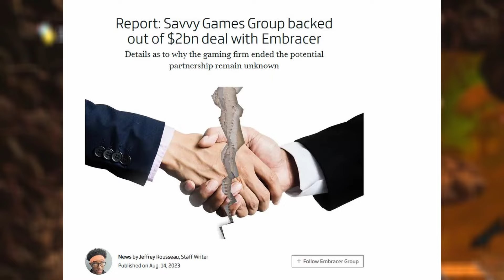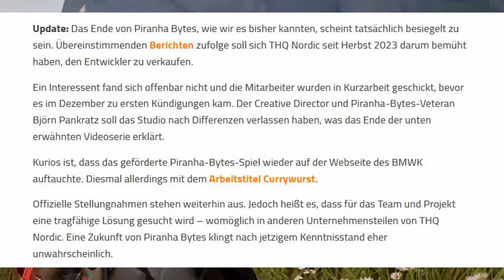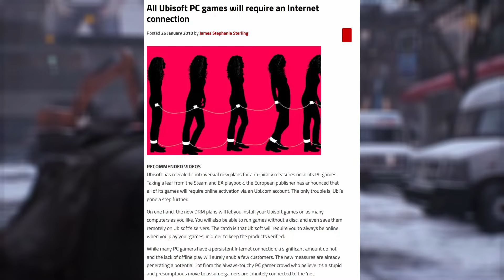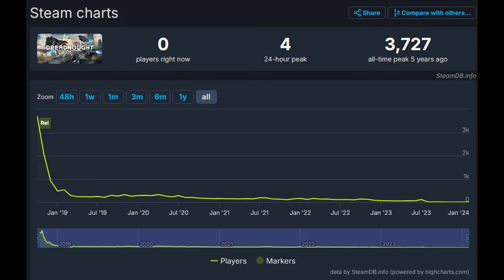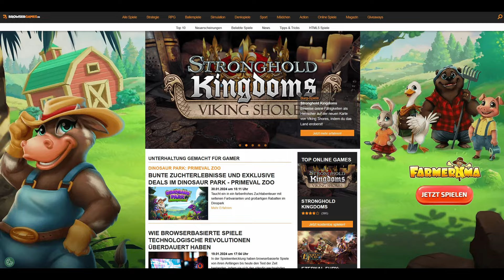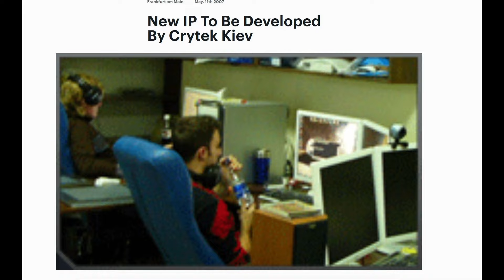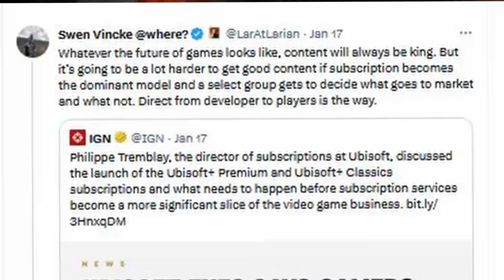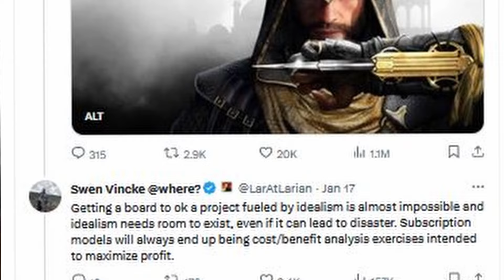Der Zustand der Videospielindustrie in Deutschland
0:00 Intro
1:34 (Schweden) THQ Nordic aka Embracer Group: Blackforest Games
6:25 (Schweden) Koch Media (Teil der Embracer Group heutzutage)
8:07 (Frankreich) Focus Interactive: Deck13
9:58 (Frankreich) Ubisoft: Bluepoint und Related Designs
11:54 (China) Kauf von Yaeger und Bigpoint
16:03 (Deutschland) Crytek
17:21 Kleine Deutsche Studios
17:59 Fazit (Rant)

Heute befassen wir uns mit den Zustand der deutschen Videospielindustrie sowie den Einfluss von Außen auf die Industrie.
Quellen

Von Various - Law Concerning the National Flag and Anthem (1999) (Japanese) (English); Ministry of Defense Defense Specification Z 8701C (DSPZ8701C) (archived)Construction sheet:, Gemeinfrei,

Von Microsoft Corporation - Jason Wells - Flipgrid (in English). Microsoft (June 18, 2018). Retrieved on May 21, 2021. (Direct link)., Gemeinfrei,

Gameplay by Rybolt

The division gameplay by Throneful

The Circle Frontiers Gameplay

League of Angels 2 Gameplay

Chained Echoes Gameplay by Detective Fail

Hunt Showdown

Beat by SlimoBeatz

Beat by Kay-Z Beats